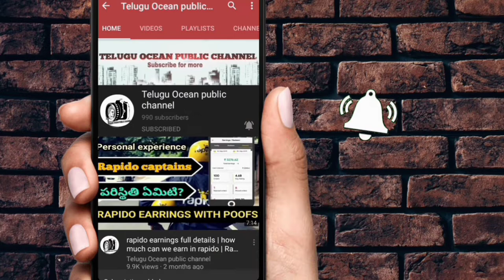FRESH WATER FISHES | BORE WATER FISHES | SALT WATER FISHES | Aquarium tips | in Telugu | video-10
FRESH WATER FISHES | BORE WATER FISHES | SALT WATER FISHES | Aqua tips | Aquarium tips | in Telugu

I am very happy about making aquairum videos.i'll be upload two videos about Aquarium fishes  Monday and Saturday.

SALTWATER FISHES:
1. Tangs
2. Watchman Goby
3. Chalk Bass
4. Damselfish
5. Dottyback
6. Clownfish
7. Firefish
8. Coral Beauties
9. Talbot’s Damsel
10. Wrasses
I'll started a playlist this playlist I can upload aquarim tips. Like mollies guppies gold fish gourami all types of fishes tips in Telugu and aquarium beginner tips and aquarium and aquarium fish,Fish aquarium ,fish aquarium,best tips in telugu,saltwater aquarium setup for beginners,fish aquarium home,HOw to grow fishes,fIsh pond,Aquarium cleaning ,Aqua clean,How to clean aquarium tank  at home.i will explain about so many fish breeding tips and aquarium beginner guide in telugu.this video is how to start an aquarium in telugu.
I am started a playlist it is poor fish lovers so I hope you like my videos and only telugu any persons are not active so I hope our acqurium culture develope well. Only that's my aim friends please support our acqurium videos. Tips For Beginners,Tips For Beginners acquriumtelugu. you enjoy the video! aquariumThese are some tips and things.
Some of the people very doubts for fish breeding and aquarium beginningand new aquarium fish farming tips doubts are also solveed in my videos.